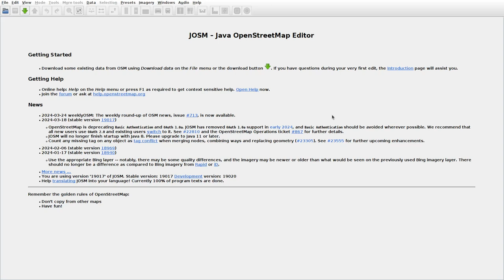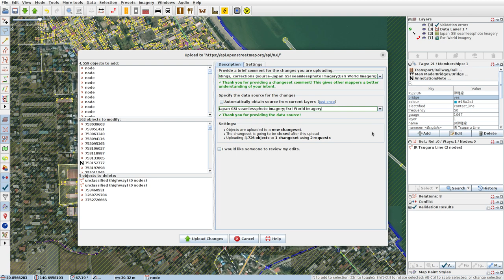JOSMrec1833 2024 03 25